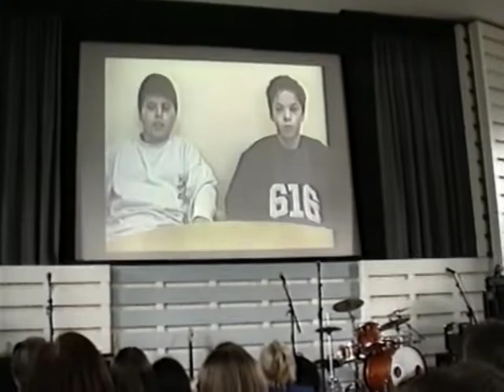Ballade vom Nachahmungstrieb - Preisverleihung des step21-Preises 2001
Step21 fördert seit 1998 demokratische Grundwerte wie Toleranz, Verantwortung und Zivilcourage und initiiert innovative und öffentlichkeitswirksame Projekte von und für Jugendliche.
Ein derartiges Projekt war unsere szenische Interpretation eines Kästner-Gedichts, für die unsere Klasse im Jahr 2001 einen Preis von 1000 Euro in der Handelskammer Hamburg verliehen bekommen hat.